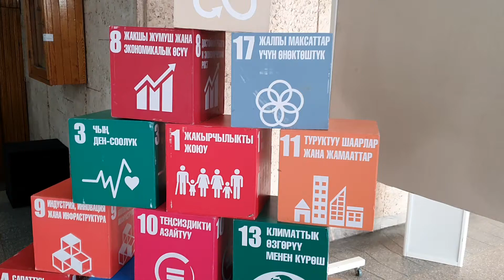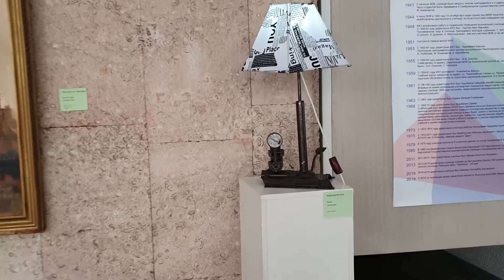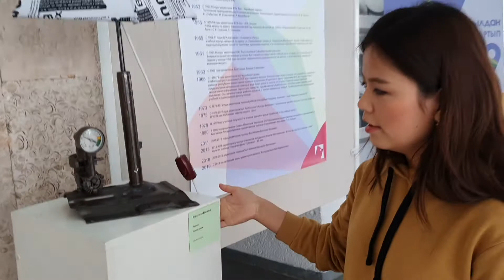Наргиза Абдыкалык кызы о взгляде молодого художника на ответственное потребление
В январе 2020 года в г. Бишкек в Кыргызском национальном музее изобразительных искусств им. Г.Айтиева прошла единственная в странах Содружества независимых государств выставка «Роль изобразительного искусства в продвижении Целей устойчивого развития в КР».